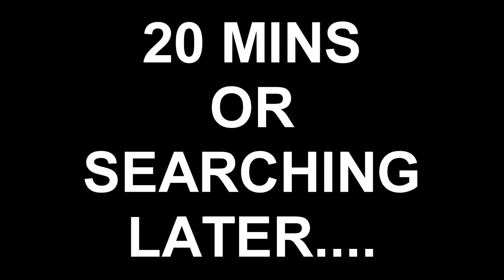Toy story 2 game | Toy story 2 walkthrough ep7 Toy barn encounter and Elevator hop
Let's play Toy story 2 buzz lightyear to the rescue.
welcome to part 7 of my new Toy story 2 complete series. Today I play the next couple levels. Anoher boss fight (Toy barn encounter) and Elevator hop.

-Nibz